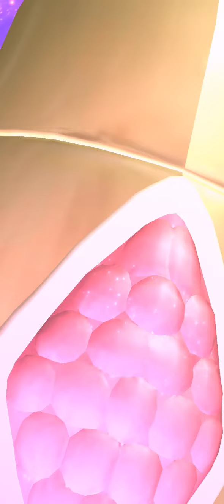Yu-Gi-Oh Duel Links - Vrains Update! Is Salamangreat Deck Very Weak?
Duel Links Meta
Yugioh Duel Links Update
Soulburner Deck Is Weak
Paradox Deck
Malefic Deck